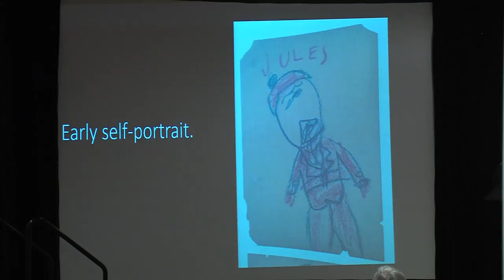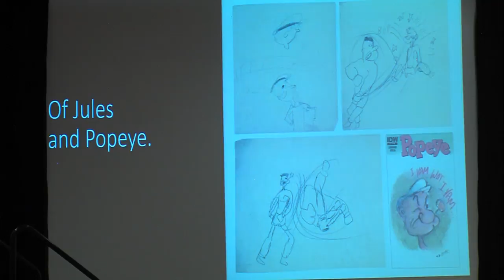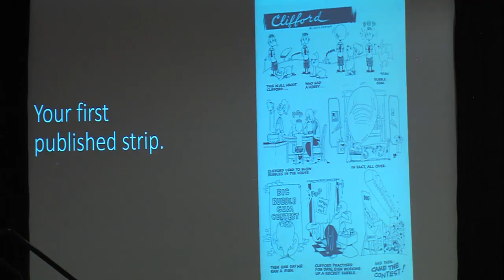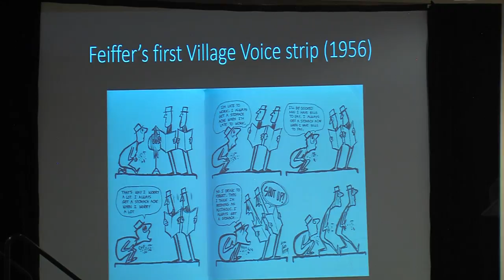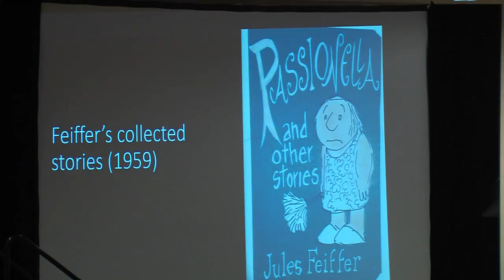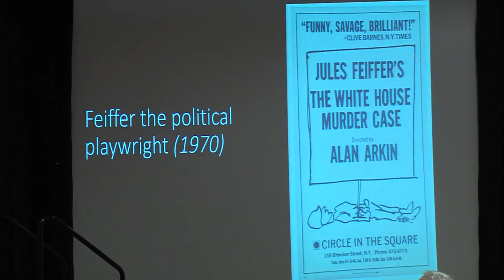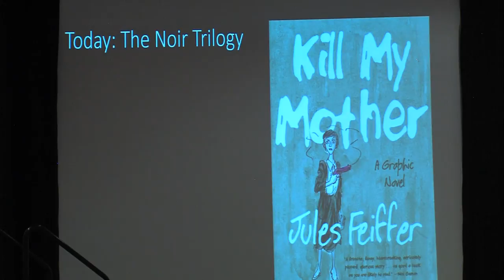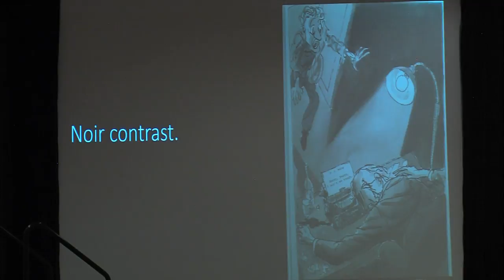SPX 2018 Panel - Jules Feiffer: When A Legend Lives In The Shadows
A panel discussion with comics’ greatest living Renaissance man! How do you top yourself after your work has received the Academy Award and the Pulitzer Prize — and you’ve been inducted into the Comic Book Hall of Fame? In the case of legendary Jules Feiffer, you enjoy a creative rejuvenation after age 80 by diving into noir graphic novels. Feiffer concludes his acclaimed noir trilogy with the new book The Ghost Script. Feiffer and moderator Michael Cavna, columnist/cartoonist at The Washington Post, delve into Feiffer’s new burst of inspiration, including sci-fi fantasies for young readers, and cartooning in the age of Trump.